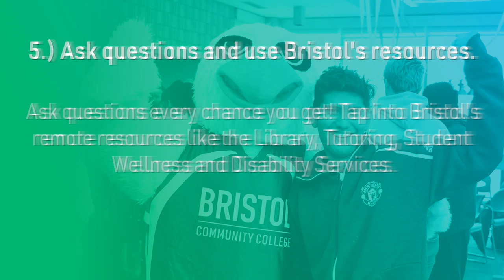6 Things to Remember During Finals Week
Finals week can be a stressful time. Here are 6 things to keep in mind during finals.